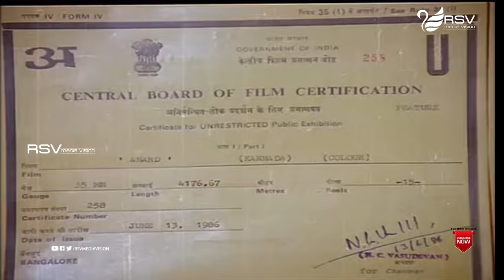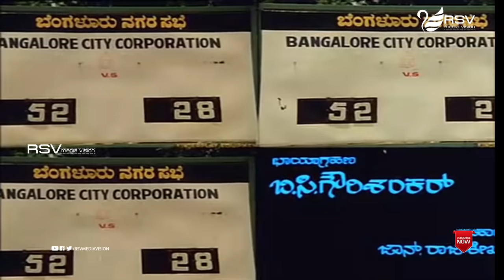Anand |ಆನಂದ್ | Full Movie| Shivarajkumar | Sudharani | Family Movie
Watch Shivarajkumar and  Sudharani playing lead role in the Movie Anand.
ಡಾ. ಶಿವರಾಜ್ಕುಮಾರ್ ಕನ್ನಡದ ಚಿತ್ರನಟ. ಡಾ. ರಾಜ್ಕುಮಾರ್ರ ಹಿರಿಯಪುತ್ರ. ಶಿವಣ್ಣ ಎಂದೇ ಹೆಸರಾದ ಶಿವರಾಜ್ಕುಮಾರ್, ನಟಿಸಿದ ಮೊದಲ ಮೂರೂ ಚಿತ್ರಗಳು ೧೦೦ ದಿನ ಪ್ರದರ್ಶನ ಕಂಡು ಹ್ಯಾಟ್ರಿಕ್ ಹೀರೋ ಬಿರುದು ಪಡೆದ ಹಿರಿಮೆ ಇವರದ್ದು.
ಮುಂಬೈನಲ್ಲಿ ಅಭಿನಯದ ತರಬೇತಿ ಪಡೆದ ಶಿವರಾಜ್ಕುಮಾರ್, ೧೯೮೬ನೇ ಇಸವಿಯಲ್ಲಿ ಆನಂದ್ ಚಿತ್ರದ ಮೂಲಕ ಚಿತ್ರರಂಗ ಪ್ರವೇಶ ಮಾಡಿದರು. ಚಿ. ಉದಯಶಂಕರ್ ಪುತ್ರ ಚಿ. ಗುರುದತ್, ನಟಿ ಸುಧಾರಾಣಿ ಇವರಿಬ್ಬರ ಮೊದಲ ಚಿತ್ರವೂ ಆನಂದ್ ಆಗಿತ್ತು. ತನ್ನನ್ನೂ ಮತ್ತು ತನ್ನ ತಾಯಿಯನ್ನು ನಡುಬೀದಿಯಲ್ಲಿ ಬಿಟ್ಟ ತನ್ನ ತಂದೆಗೆ ಬುದ್ದಿ ಕಲಿಸುವ ವಿದ್ಯಾರ್ಥಿಯ ಪಾತ್ರದಲ್ಲಿ ಶಿವರಾಜ್ಕುಮಾರ್ ನಟನೆಗೆ ಪ್ರಶಂಸೆ ಪಡೆದರು.ಮುಂದಿನ ಎರಡೂ ಚಿತ್ರಗಳು (ರಥಸಪ್ತಮಿ ಮತ್ತು ಮನಮೆಚ್ಚಿದ ಹುಡುಗಿ) ಶತದಿನ ಪ್ರದರ್ಶನ ಕಂಡವು..
ಅಭಿನಯದ ಮೊದಲ ಮೂರೂ ಚಿತ್ರಗಳೂ ಶತದಿನೋತ್ಸವದ ಯಶಸ್ಸು ಪಡೆದದ್ದರಿಂದ 'ಹ್ಯಾಟ್ರಿಕ್ ಹೀರೋ' ಎಂಬ ಬಿರುದಿಗೆ ಪಾತ್ರರಾದರು. ರಣರಂಗ ಚಿತ್ರ ಕೂಡಾ ಶತದಿನ ಪ್ರದರ್ಶನ ಕಂಡಿತು.೧೯೯೨ರಿಂದ ೧೯೯೫ರ ಅವಧಿಯಲ್ಲಿ ಶಿವರಾಜ್ಕುಮಾರ್ ಅಭಿನಯದ ಚಿತ್ರಗಳು ಸತತವಾಗಿ ಸೋಲು ಕಂಡವು. ೧೯೯೪ರಲ್ಲಿ ಉಪೇಂದ್ರ ನಿರ್ದೇಶನದ ಓಂ ಚಿತ್ರ ಶಿವರಾಜ್ಕುಮಾರ್ ರಿಗೆ ಭಿನ್ನ ಇಮೇಜ್ ನೀಡಿತು. ಭೂಗತ ಪಾತಕಿ ಸ್ಟೇಷನ್ ಸತ್ಯ ಬದುಕನ್ನು ಆಧರಿಸಿದ ಆ ಚಿತ್ರ ಜನಮನ್ನಣೆ, ಯಶಸ್ಸು ಮತ್ತು ಕೀರ್ತಿ ತಂದಿತು. ೧೯೯೫ರಲ್ಲಿ ಜನುಮದ ಜೋಡಿ ಮತ್ತು ನಮ್ಮೂರ ಮಂದಾರ ಹೂವೆ ಚಿತ್ರಗಳ ಅಭೂತಪೂರ್ವ ಯಶಸ್ಸು ಹಿವರಾಜ್ಕುಮಾರ್ ರಿಗೆ ಅಗ್ರ ಸ್ಥಾನದತ್ತ ತಂದೊಯ್ದಿತು. ಆ ರೀತಿಯ ಗೆಲುವನ್ನು ಕಾಣಲು, ೧೯೯೯ರಲ್ಲಿ ತೆರೆಕಂಡ ಎಕೆ ೪೭ ಚಿತ್ರದವರೆಗೆ ಶಿವರಾಜ್ಕುಮಾರ್ ಕಾಯಬೇಕಾಯಿತು. ತಮ್ಮ ಸಜ್ಜನಿಕೆ, ಸರಳತೆ ಮತ್ತು ತಾದಾತ್ಮ್ಯತೆಯಿಂದ ಶಿವರಾಜ್ಕುಮಾರ್ ನಿರ್ಮಾಪಕರುಗಳಿಗೆ ಮಿನಿಮಂ ಗ್ಯಾರಂಟಿ ಹೀರೋ ಆದರು. ರೊಮಾಂಟಿಕ್ ಪಾತ್ರಗಳ ರಮೇಶ್, ಭಿನ್ನತೆಯ ಉಪೇಂದ್ರ, ಆವೇಶಭರಿತ ಪೋಲೀಸ್ ಪಾತ್ರಗಳ ಸಾಯಿಕುಮಾರ್ ಹೀಗೆ ಹಲವು ನಟರುಗಳ ನಡುವೆಯೂ ಶಿವರಾಜ್ಕುಮಾರ್, ತಮ್ಮ ಸ್ಥಾನವನ್ನು ಕಾಯ್ದುಕೊಂಡಿದ್ದರು. ಇಮೇಜ್ ನ ಹಂಗು ಇಲ್ಲದೆ, ವಿಭಿನ್ನ ಪಾತ್ರಗಳನ್ನು ನಿರ್ವಹಿಸಲು ಸದಾ ಮುಂದಾಗುಗಿತ್ತಿದ್ದ ಶಿವರಾಜ್, ಅದೇ ಕಾರಣಕ್ಕೆ ಬರಗೂರು ರಾಮಚಂದ್ರಪ್ಪನವರ ಹಗಲುವೇಷ, ಪ್ರೇಂರ ಜೋಗಿ, ಹೀಗೆ ಹಲವು ಹೊಸ ನಿರ್ದೇಶಕರ ಮೊದಲ ಆಯ್ಕೆಯಾಗಿ ಉಳಿದರು. ರವಿಚಂದ್ರನ್, ರಮೇಶ್ ಮತ್ತು ಉಪೇಂದ್ರ ಶಿವರಾಜ್ ರ ನೆಚ್ಚಿನ ಗೆಳೆಯರು.
Film: Anand
Starcast: Shivarajkumar, Sudharani
Director: Singeetham Srinivasa Rao
Producer: Smt Parvathamma Rajkumar
Banner: Dakshayini Combines
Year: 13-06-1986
Songs :
1.Tuvvi Tuvvi Tuvvi Endu Haaduva
2.Mogavu Chenna Naguvu Chenna
3. Neela Megha Gaali Beesi
4.Tick Tick Baruthide Kaala
5. Thimma Thimma
Singers : Vani Jayaram, SPB, S Janaki,
Lyrics : Chi Udayashankar